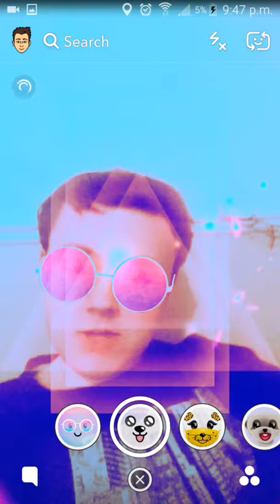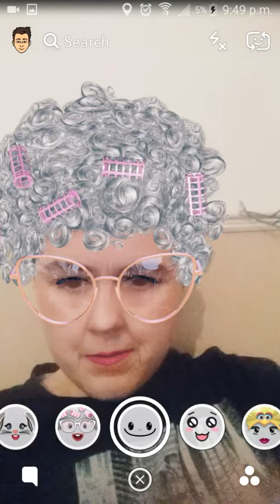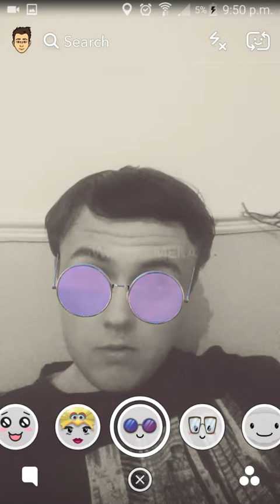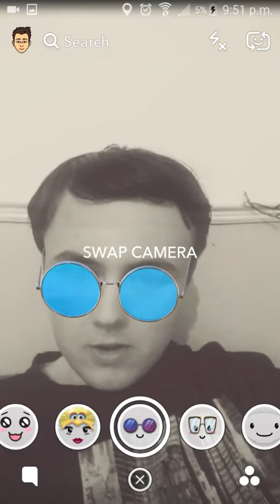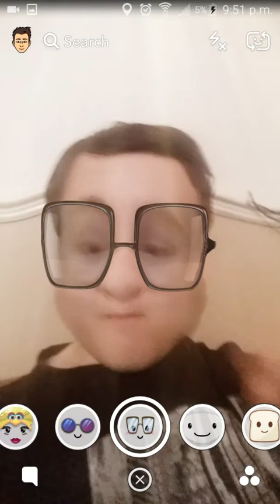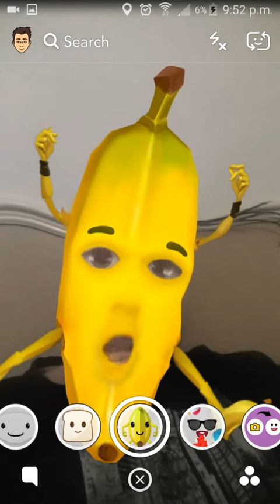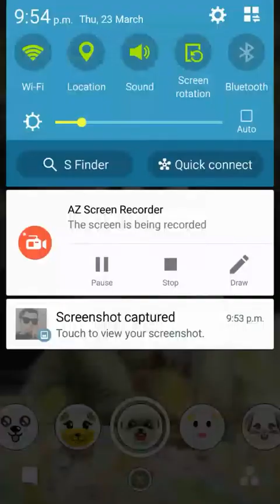Fun With Snapchat! WHAT AM I!?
Hey guys just a Funny video I decided to do with Snapchat hope you all Enjoyed as much as I did lol